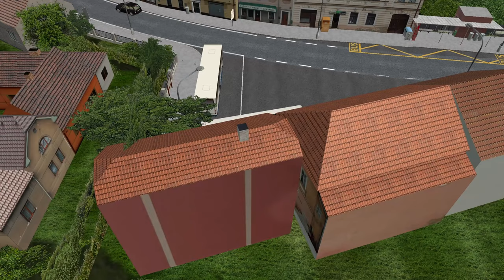OMSI 2 | Intouro je super